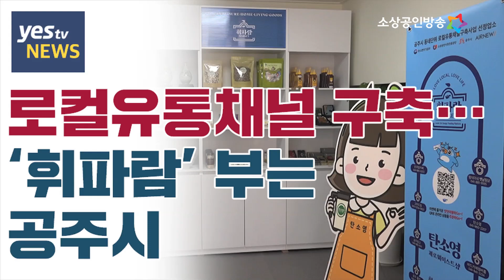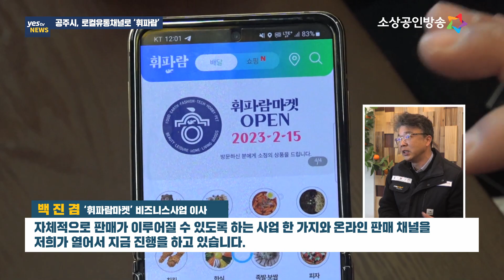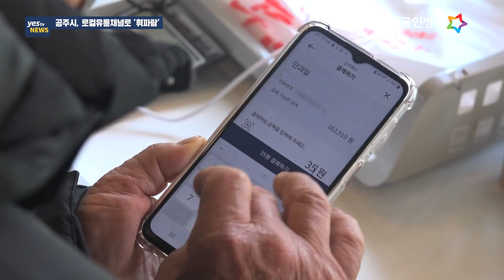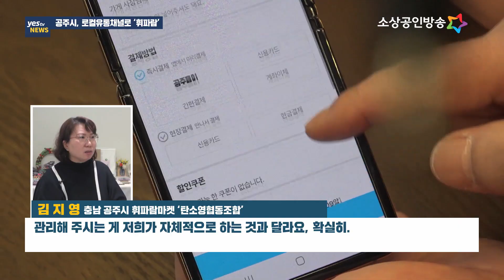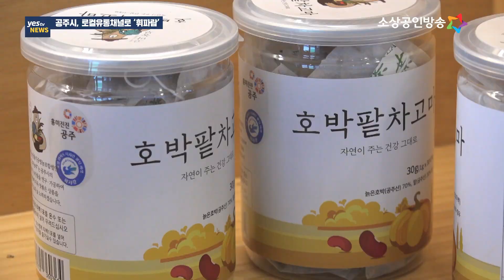[yestv뉴스] 로컬유통채널 구축…‘휘파람’ 부는 공주시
동네단위 로컬유통채널 구축사업 수행 지자체로 선정된 충남 공주시가 지역 소상공인 8곳을 선정해 오프라인 모델숍 휘파람마켓을 열었습니다. 로컬유통채널을 통해 휘파람마켓 점주는 신규 고객 확보를, 지역 생산자는 판로 확대를, 지역 주민은 우수 상품을 저렴한 가격에 구매할 수 있게 돼 지역경제 활성화에 도움이 될 것으로 보입니다. 나정훈 기잡니다.